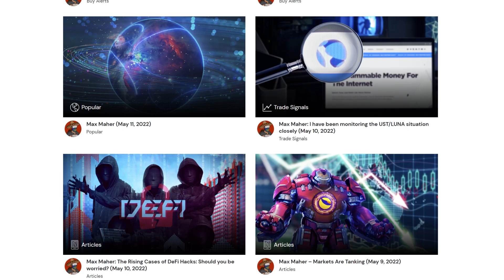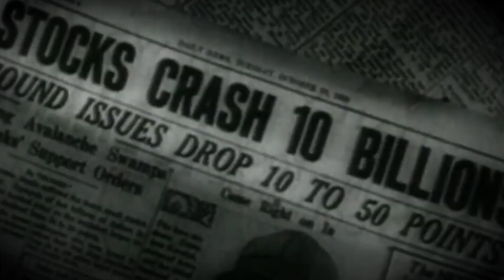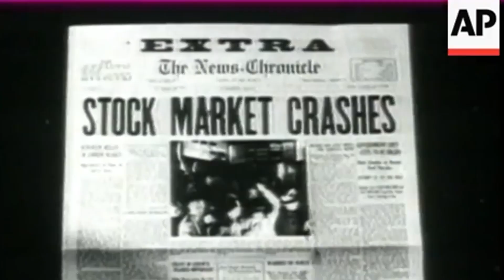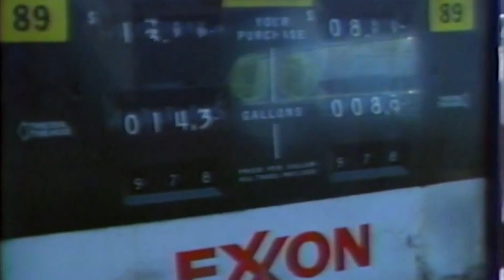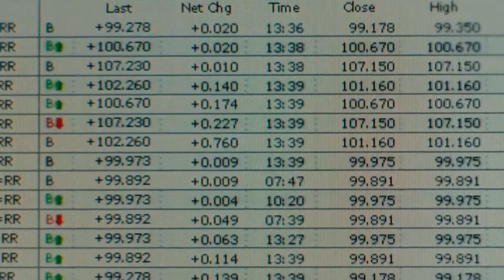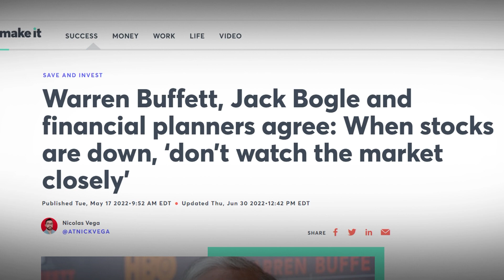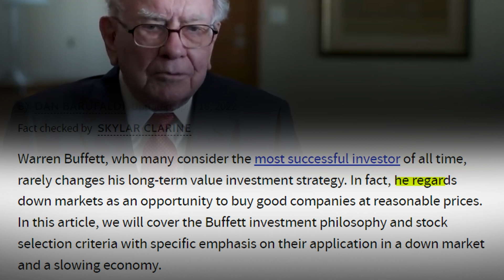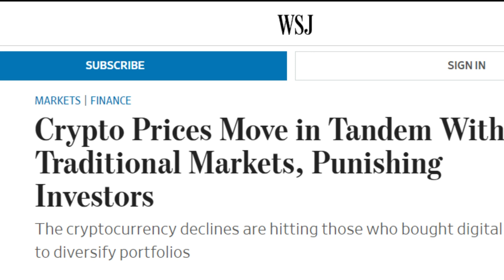Quitting Crypto | MASS PANIC EXPLAINED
Crypto Crash. Bitcoin. Recession. Market Crash.

So apparently Bitcoin is garbage. Investors are fleeing. It’s lost nearly two-thirds of its value. And now, a new survey says 60 percent of investors believe bitcoin is more likely to hit 10,000 dollars than it is to rally back up to 30,000.

That means these investors expect bitcoin to fall another 60 percent...
In that survey, a quarter of investors described cryptocurrencies as “garbage.” They’re quitting crypto.

The world has literally never been as negative about cryptocurrencies as it is now. But hold on a sec. Because that might be exactly why now could be the best time to buy bitcoin.

Crypto
Recession
Market Crash
Crypto News
Investing